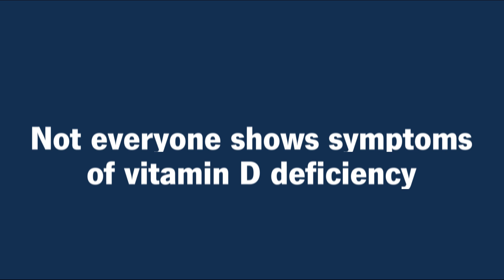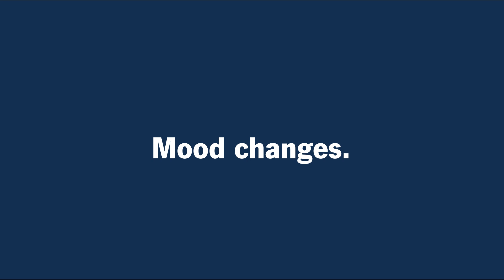Warning Signs of Vitamin D Deficiency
Vitamin D is an essential vitamin that your body uses for normal bone development and maintenance. Vitamin D also plays a role in your nervous system, musculoskeletal system and immune system.

Learn the common symptoms of vitamin d deficiency and how you can prevent and treat it.

Chapters:
0:00 What is vitamin D?
0:36 Bone pain
0:55 Muscle cramps and weakness
1:10 Mood changes
1:35 When should you seek medical attention?